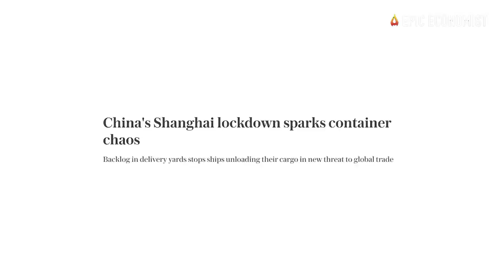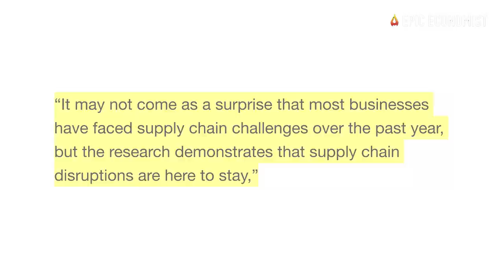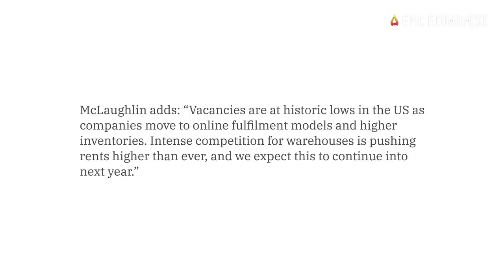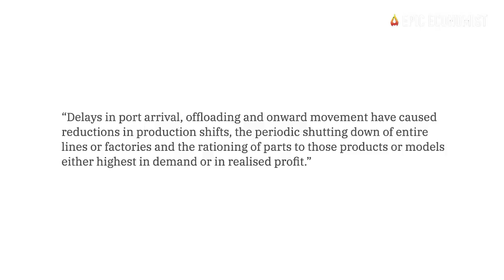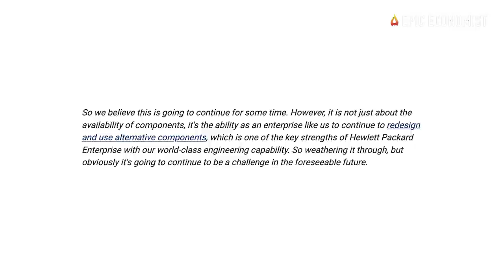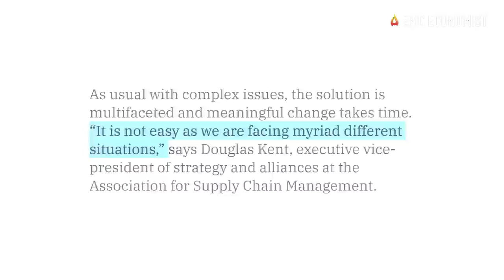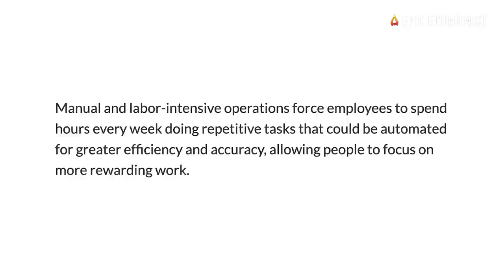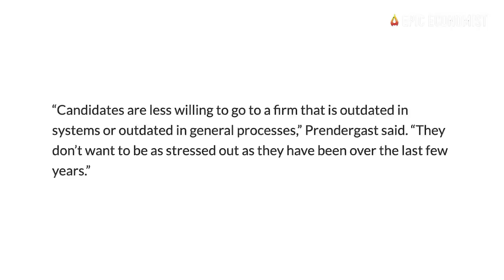Supply Chain Crisis Turns Into A Nightmare As Shipping Crisis Push Prices To Stratospheric Levels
The supply chain crisis is creating the worst logistics nightmare the industry sector has ever seen. The people who actually run the supply chain industry are becoming increasingly desperate as disruptions continue to emerge in every link of the system. A myriad of problems is creating new chokepoints, and backlogs, and also sparking chaos at ports all around the world. And a new survey has exposed the many challenges plaguing supply chains and why they are likely to stay broken for the foreseeable future.
Several supply chain data sources reveal that many professionals are having problems tackling supply chain challenges this year. It’s never been harder to find solutions that actually help to fix this fragile system. According to Blue Yonder's 2022 Supply Chain & Logistics Executive Survey, almost all businesses, or about 88%, have faced disruption this year, with over a quarter, or 26%, facing prolonged interruptions in their operations due to supply chain issues.
On top of that, at least 43% of companies are experiencing staffing shortages, and 38% reported that their production is currently stalled. All in all, 58% of businesses said their customers will be facing delays this year as the port of Shanghai restarts and the shipping nightmare begins.
“It may not come as a surprise that most businesses are facing supply chain challenges over the past year, but the research demonstrates that supply chain disruptions are here to stay,” warned Shri Hariharan, Blue Yonder’s corporate vice president. In the US, an unexpected explosion of demand, a shortage of port workers, an absence of available chassis to move freight, and a weakened transportation infrastructure for domestic deliveries have combined to cause companies to fail to meet production, delivery, and distribution targets over the past 12 months.
Complex issues require multifaced solutions, and significant changes take time to occur. However, supply chain market research shows that the majority of companies, specifically 69%, do not have complete visibility of their supply chains, and around 30% of companies don’t analyze the source of supply chain disruptions whatsoever. This means that almost 70% of businesses are in an extremely vulnerable position and are still at risk of facing further disruptions.
All of these logistics headaches have largely fallen to supply-chain managers to sort out, making their jobs far tougher and mentally straining over the past two years. For that reason, supply chain managers are quitting their jobs at the fastest pace since 2016 due to a mix of burnout and late payments. The survey also found that loss of talent accounts for 51% of supply chain disruptions.
As problems pile up, those who run the system are getting absolutely overwhelmed and many are just throwing in the towel and giving up. The widespread nature of the disruptions is going to keep the system clogged for decades to come. In essence, supply chains are only as strong as their weakest link, and the myriad of issues emerging across every sector of the supply chains have demonstrated that weak links are multiplying much faster than resilience can be built. In other words, as disruptions mount and the system crumbles, the countdown to the next supply chain shock has already begun.